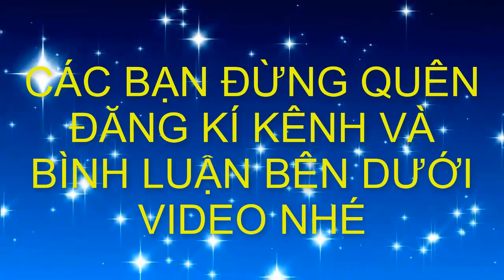BonsaiHP | HỎI GIÁ MỘT SỐ CÂY CẢNH BONSAI TẠI CHỢ VẠN PHÚC HÀ ĐÔNG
ăng kí miễn phí tai đây Đt: 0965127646

Nếu quý vị quan tâm hãy Search ( Tìm kiếm trên ) Google
với từ khóa : Bonsai HP